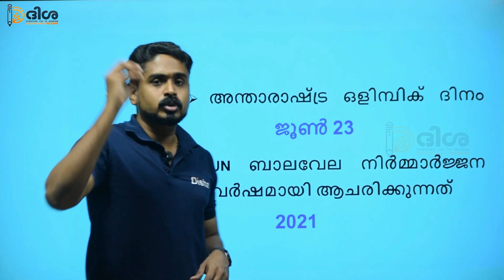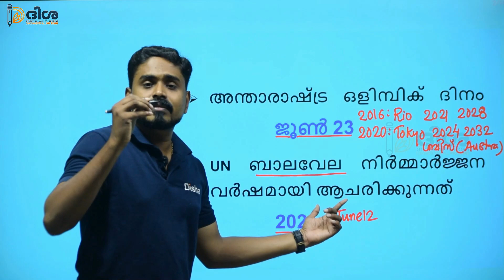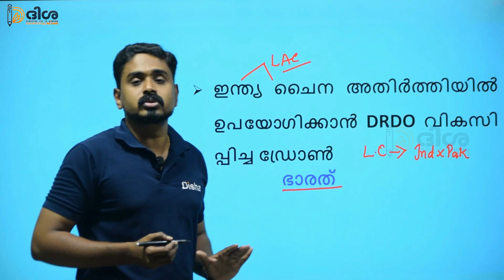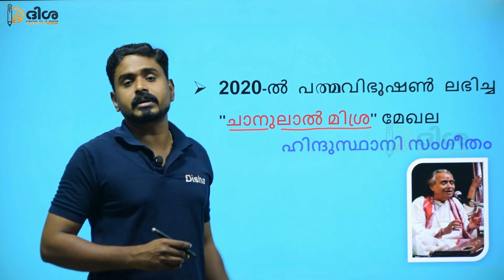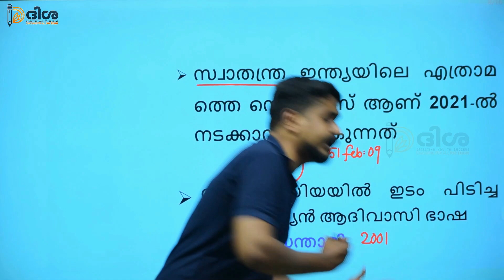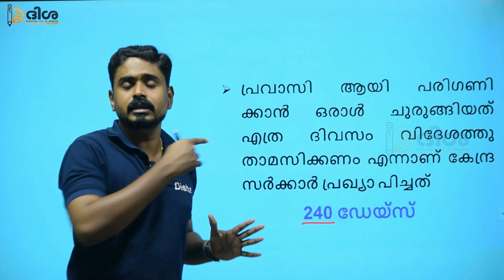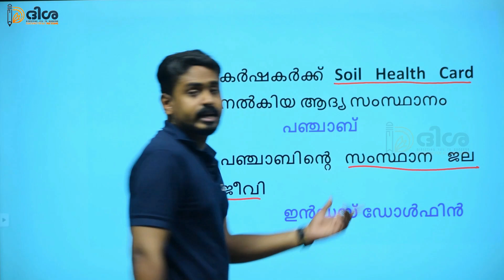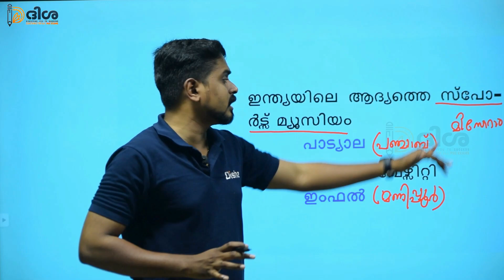CURRENT AFFAIRS PART-23 || LDC, LGS, DEGREE PRELIMS ||20 MARKS ||KERALA PSC || DISHA PSC E-Classroom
ഞങ്ങളുടെ ഇൻസ്റ്റ പേജിൽ ഫോളോ ചെയ്യാൻ 👇
ആപ്പിനെ കുറിച്ചുള്ള കൂടുതൽ വിവരങ്ങൾക്ക് താഴെ കൊടുത്തിട്ടുള്ള നമ്പറുകളിൽ ബന്ധപെടുക

LP/UP_INTERVIEW_BATCH
LP/UP_INTERVIEW_TIPS